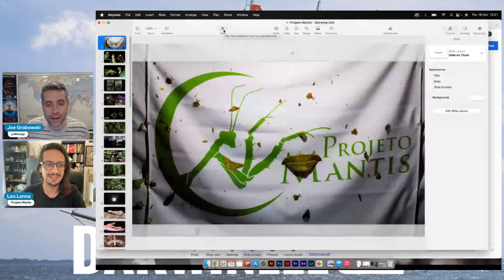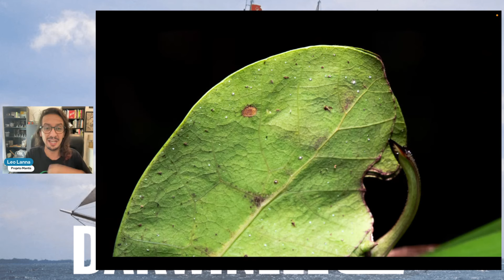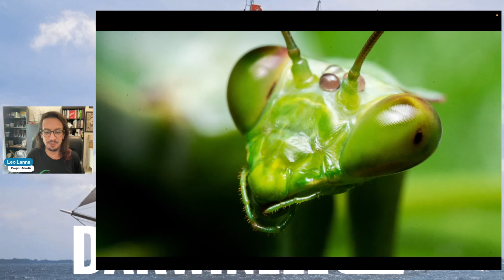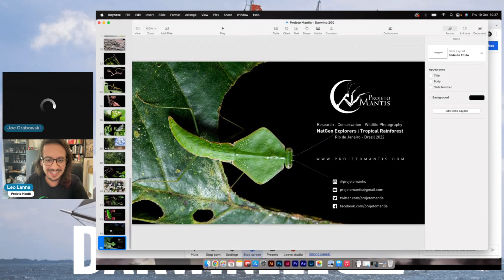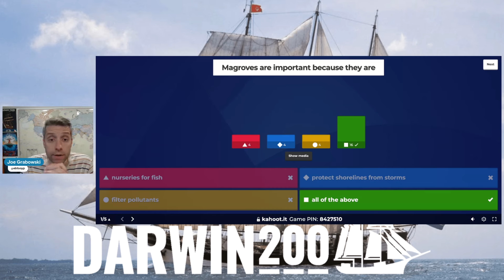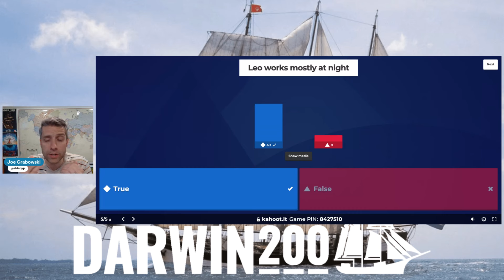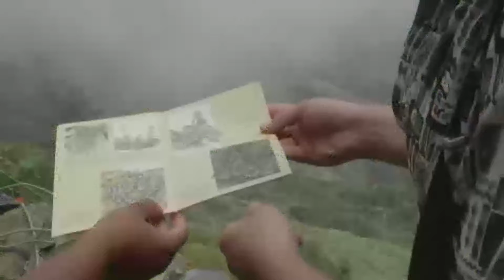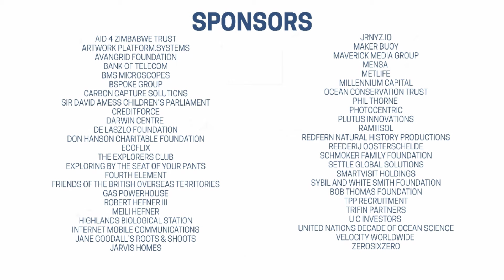World's Most Exciting Classroom Episode 009: Exploring Mangroves and Finding New Praying Mantises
The World's Most Exciting Classroom Episode 9

Broadcast October 19th, 2023

In this episode of the World's Most Exciting Classroom we're live in Salvador, Brazil:

- Meet National Geographic Explorer Leo Lanna as he introduces us to the incredible biodiversity of praying mantises in Brazil!

- Meet some live praying mantises!

- Go live into the field as we head for the mangroves in Salvador and learn about how they are protecting this important ecosystem.

- Find out the results of the Sea Turtle Buoyancy experiment.

- See this week's experiment where we explore osmosis with gummy bears!

- Can you guess what this week's Curiosity of the Week is?